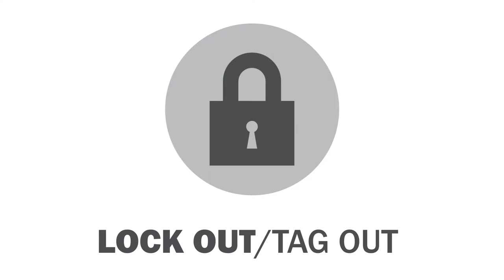This is Graphic Products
Check out this short video on the wide array of safety solutions Graphic Products now offers!

To keep up on industry standards, hear the latest OSHA news or to get the inside scoop from the safety experts: subscribe to our channel, like is on Facebook or follow us on LinkedIn, Google+ or Twitter!